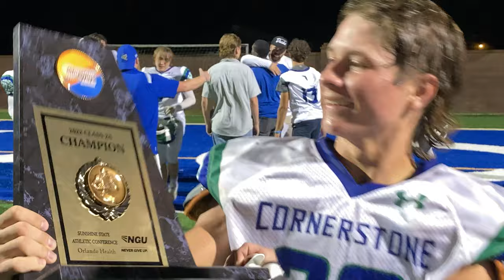CCA Football Championship Game